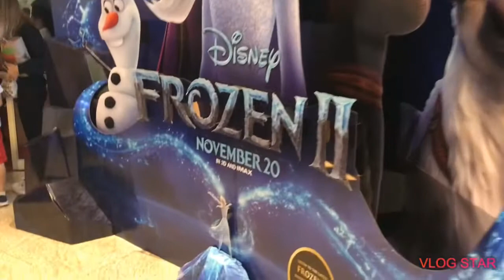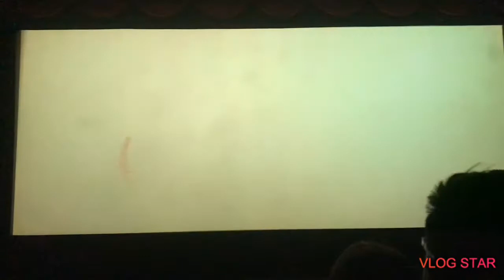Frozen 2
Crayons at Work block screening